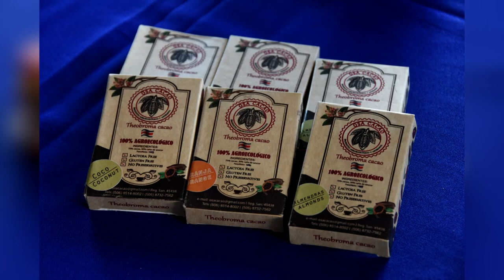Productores de Osacoop reciben apoyo de países europeos